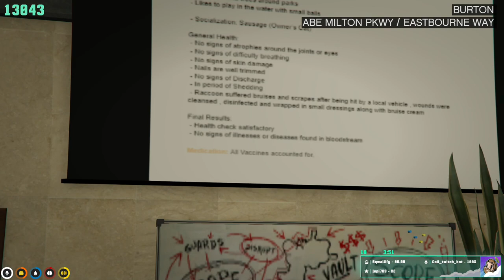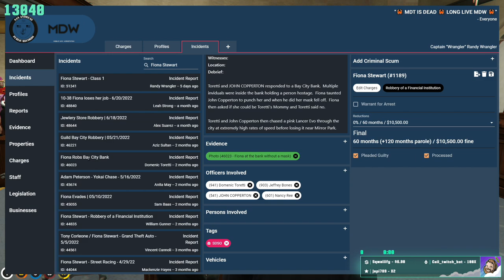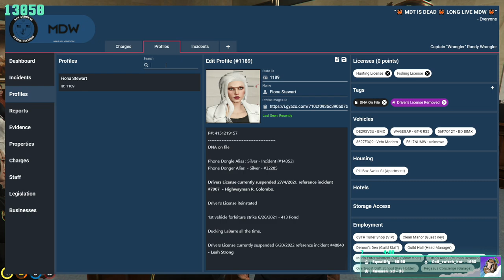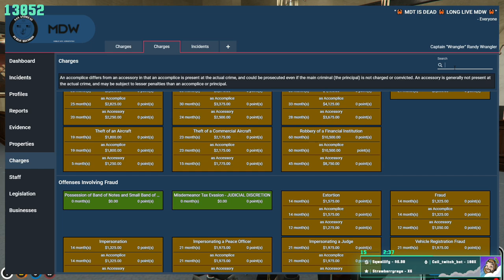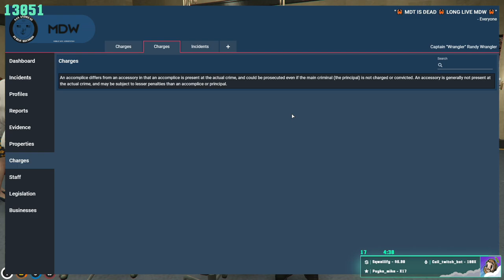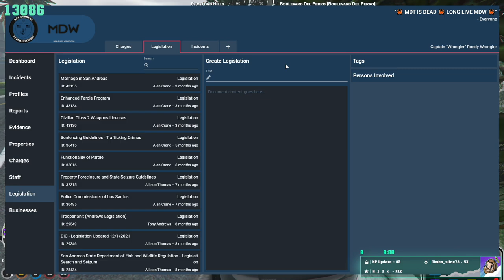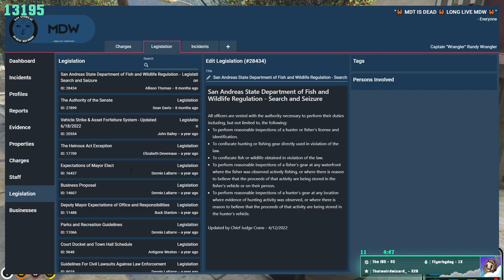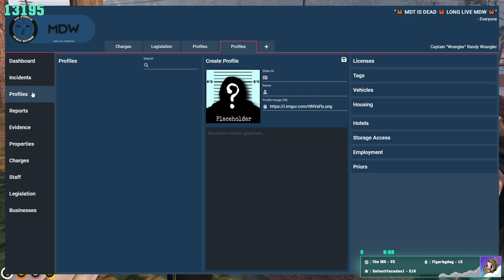Wrangler's SASP vs Pets | NoPixel | 7/21/22